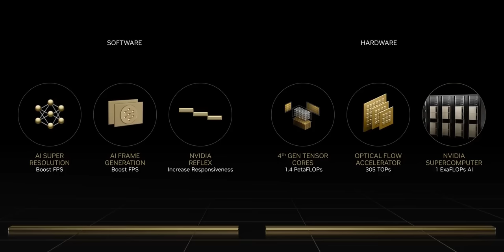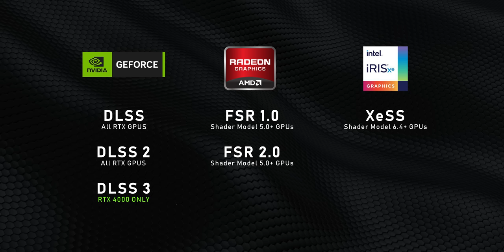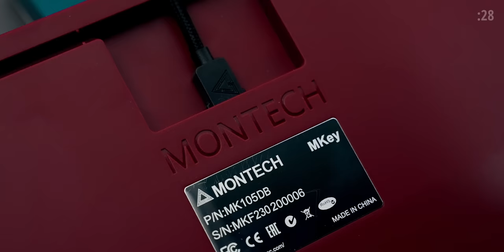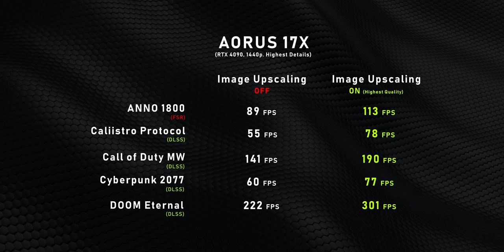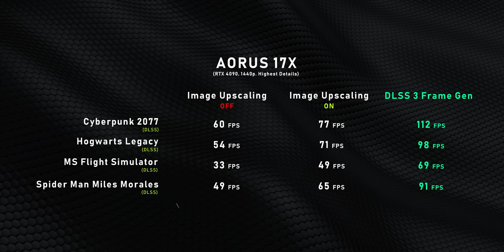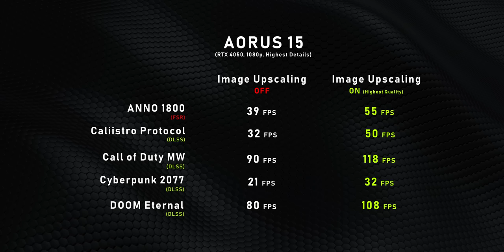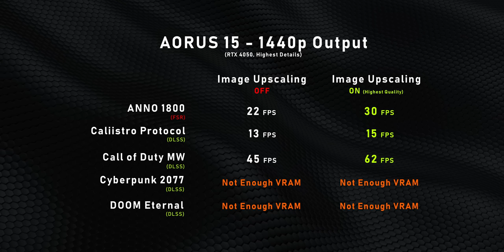This One Setting can SUPERCHARGE a Gaming Laptop!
Even the best gaming laptops performance sometimes struggles with new games in 2023.  But with Image Scaling technologies like XeSS, FSR and DLSS on laptops, you can make a slow machine SO MUCH faster.  Especially when it comes to how to set up a gaming laptop

Review unit provided free of charge by AORUS. As per Hardware Canucks guidelines, no review direction was received from manufacturer.

TIMESTAMPS

0:00 - More FPS from a Lower-end Gaming Laptop?
0:45 - DLSS, FSR & XeSS Explained
2:58 - Sponsor Spot
3:29 - AORUS 17X (RTX 4090) Overview
5:15 - AORUS 15 (RTX 4050) Overview
6:03 - RTX 4090 Laptop Upscaling Performance
7:50 - RTX 4050 Laptop Upscaling Performance
9:20 - BUT…there are some Limitations
10:38 - Upscaling = CRITICAL for Budget Laptops!